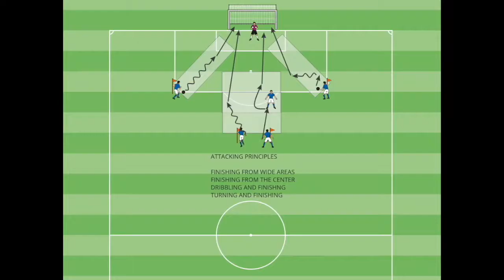Principios ofensivos. Definición dentro del área. Diferentes ángulos